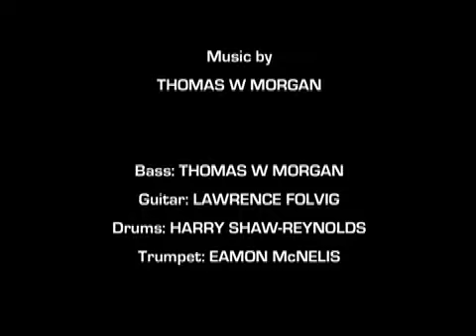Careerscape (2012)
NOTES:

THOMAS W MORGAN
Bass: Thomas W Morgan
Guitar: Lawrence Folvig
Drums: Harry Shaw-Reynolds
Trumpet: Eamon McNelis

RELATED FILMS:

The Warrnambool Suite
by Nicholas Nedelkopoulos

Land Between Two Hearts
Shut Down
An Emotional Wreck
Your Anxieties Are Getting Hectic
There’s A Bug In Your Eye
A Little Uncomfortable
One Thing Leads To Another
Jitters
Swirl

RELATED FILM SUITES:

The Place Project
by Nicholas Nedelkopoulos

The Brisbane Suite
The Mildura Suite
The Somewhere Else Suite
The Westgate Bridge Suite
The Yarraville Suite

RELATED AUDIO RECORDINGS:

Life is Grand (2005) CD